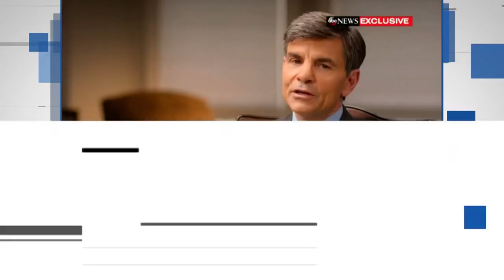Bombshell: Why Comey’s “Pee Tape” Claim Matters To Bob Mueller | The Beat With Ari Melber | MSNBC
James Comey says it’s “possible” a tape of Russian "Prostitutes Peeing on Each Other" is real. Christina Greer, a fellow at NYU`s McSilver Institute, Nicholas Kristof, a Pulitzer Prize winning columnist for The New York Times and former U.S. Ambassador to Russia Michael McFaul join "The Beat with Ari Melber."